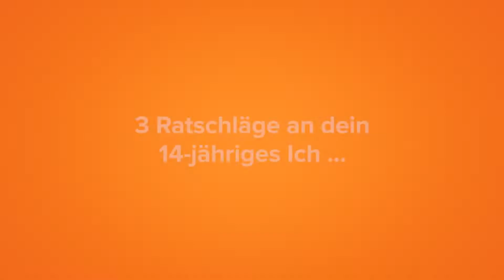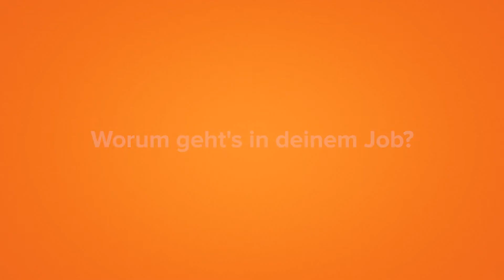Leiter Business Solution Management bei EVVA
“Das Coolste an meinem Job ist es, Märkte kennenzulernen, auf Märkten und mit Kunden zu arbeiten und Lösungen für unsere Kunden vorzubereiten.“ Herbert Maté arbeitet als Leiter Business Solution Management bei EVVA. Sein Job ist es einerseits, für Kunden passende Angebote zusammenzustellen und andererseits die Realisierung und Abwicklung von Großprojekten. Unbedingt notwendig für diese Position? “Ein breites Wissen im technischen und wirtschaftlichen Bereich, Freude an der Sicherheitstechnik und an der Arbeit mit Kunden.“